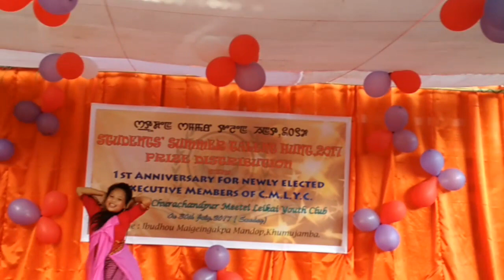Eina Chaktuna Leiringei HD best of all time 30 July 2017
STUDENT'S SUMMER TALENT HUNT 2017 PRIZE DISTRIBUTION HELD AT KHUMUJAMBA MEETEI LEIKAI, CCPUR
CREDIT :C.M.L.Y.C